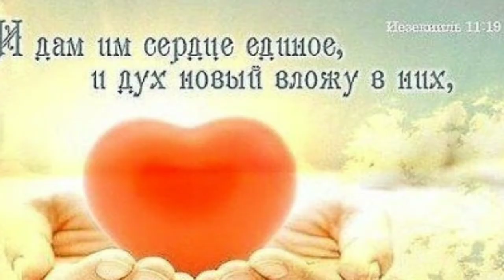жизнь коренных народов Северной Америки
умелые воины